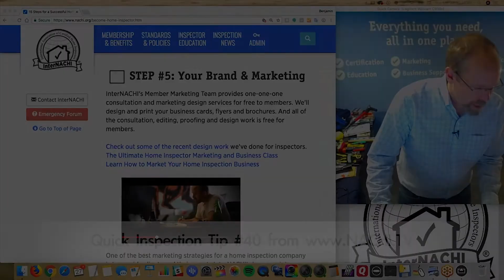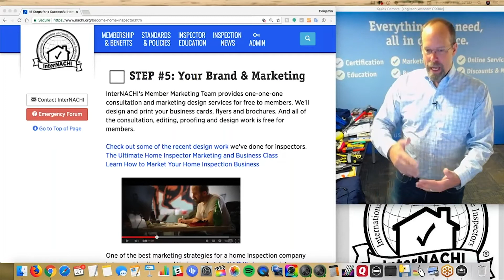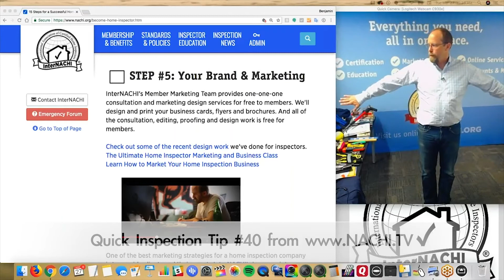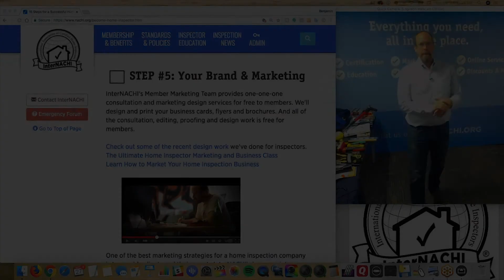Home Inspection Tip #40: A home inspector license can turn you into a commodity.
Learn how a home inspector license can turn you into a commodity -- and that's not good -- in this inspection tip #40 with InterNACHI's Ben Gromicko.